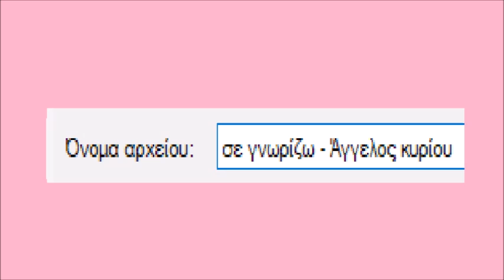σε γνωρίζω - Άγγελος κυρίου